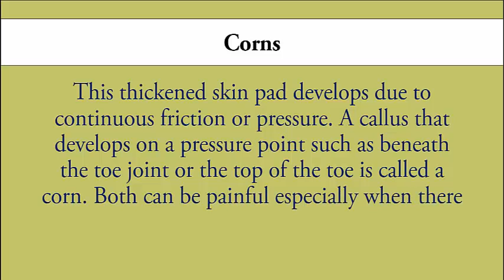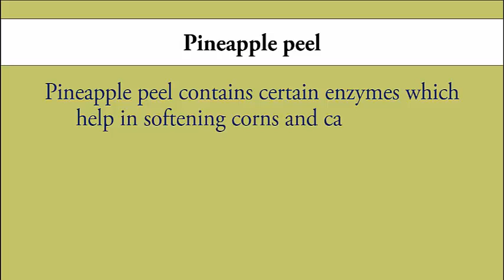Home Remedies for Corns | Best Home Remedies for Corns Infection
This video is specially created for those people who are suffering from Corns dieses. in this videos you learn how you can get rid of this disease. This video is benefit of those people who are unable to visit the doctor regularly and get the solution of Corns disease at the home. in this video you get the home remedies for Corns disease. so please like and watch this video and share and please comment in below.